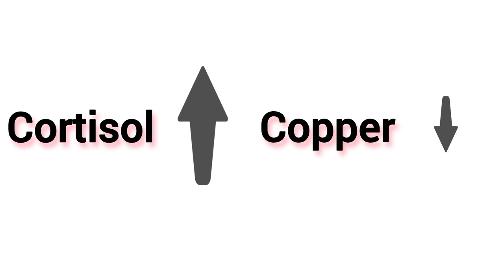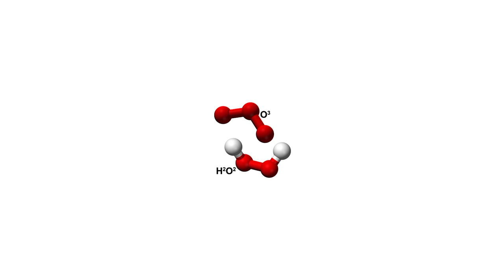How to stop Premature hair greying/ سفید بال کیوں آتے ہیں /Health tips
to Anas chohdary voice channel.

Note :
My videos are only for education purpose.your diseases may be different.
So plz consult your doctor first.i just translate the English videos of European doctors.

______This video is translation of famous doctor Eric berg video about hair_____

Tips for premature hair whitening

Take copper rich food
Take catalase rich food

Cautions:
Avoid stress
Avoid suger
Avoid junk food